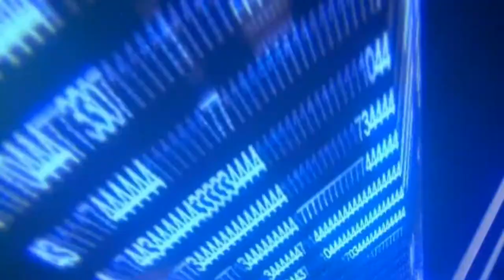Bloodborne Let's Play Español Ep1: Empieza la Caza